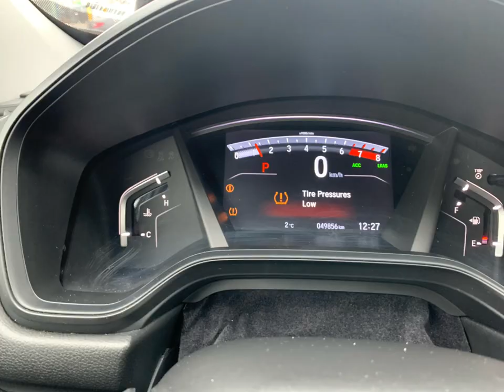2021 Honda CR-V LX Walkaround | Finch Used Cars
Finch Chevrolet Cadillac Buick GMC
640 Wonderland Road North
London, Ontario
Canada